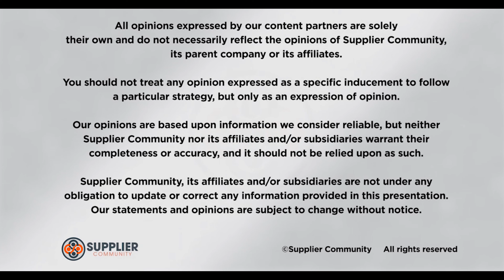eCommerce Success Requires Focusing On The End User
For an eCommerce seller to be successful, they must ultimately focus on the end user. In this video, MOSAIC VP, Strategy and Insights Kristen Buss explains the “experience all sides” philosophy and how to apply it so that your visual equity comes through in the most meaningful way for the shopper.

Topics Include:

• Experience all sides
• Bringing your product to life online
• Observing customer behavior
• Your visual identity